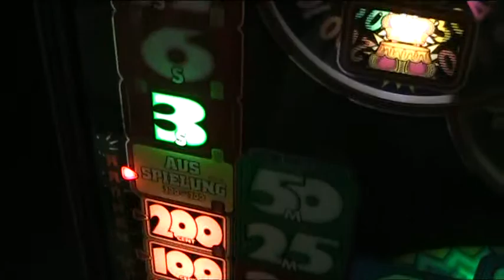Bally Wulff TexMex Risikoleiter